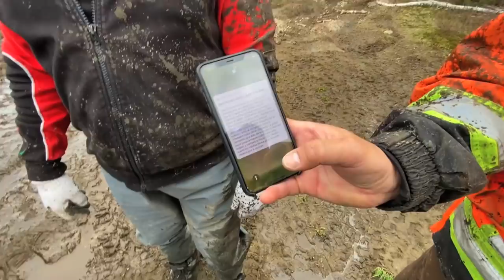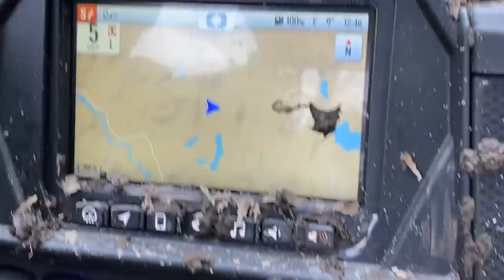We've Arrived AT THE IMPOSSIBLE 4X4 SWAMP!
We've Arrived AT THE IMPOSSIBLE 4X4 SWAMP! @Blake_Jooris arranged a ride in Huntsville this weekend and what a blast! Tons of different style trails with water, mud, and deep skeg! His new Polaris RZR was a super smooth ride! Couple stuck machines but other than that everything did well in the swamp!